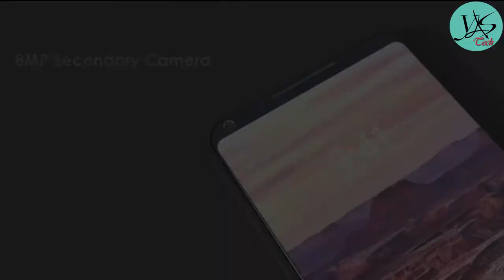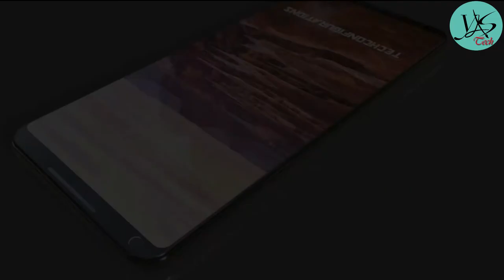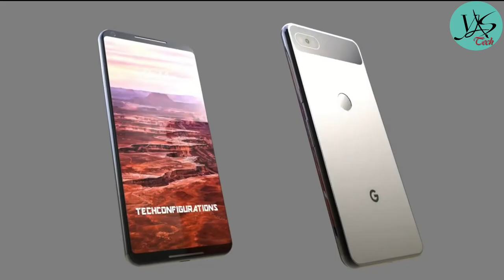Empower Your Connectivity: Google Pixel 3 XL Phone's Seamless Integration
Google Pixel 3 XL Introduction

GOOGLE PIXEL 3 SPECIFICATIONS

SUMMARY
Performance Octa core

SPECIAL FEATURES
Other Sensors Light sensor, Proximity sensor, Accelerometer, Barometer, Compass, Gyroscope

GENERAL
Sim Slots Single SIM, GSM
Model Pixel 3
Launch Date February 20, 2018 (Unofficial)
Brand Google
Sim Size SIM1: Nano

MULTIMEDIA
Loudspeaker Yes

PERFORMANCE
Processor Octa core (2.45 GHz, Quad core, Kryo 280 + 1.9 GHz, Quad core, Kryo 280)

DISPLAY
Screen Resolution Full HD (1080 x 1920 pixels)

CAMERA
Sensor CMOS image sensor
Autofocus Yes Phase Detection autofocus, Dual Pixel autofocus, Laser autofocus
Optical Image Stabilisation Yes
Flash Yes Dual LED Flash

BATTERY
User Replaceable No
Quick Charging Yes Fast
Type Li-ion

NETWORK CONNECTIVITY
Wifi Yes Wi-Fi 802.11, a/ac/b/g/n/n 5GHz
Usb Typec Yes (Doesn't support micro-USB)
Nfc Yes
Sim 1 4G Bands:TD-LTE 2300(band 40) FD-LTE 1800(band 3)3G Bands: UMTS 1900 / 2100 / 850 / 900 MHz2G Bands: GSM 1800 / 1900 / 850 / 900 MHz GPRS:Available EDGE:Available

Thanks From

Thanks